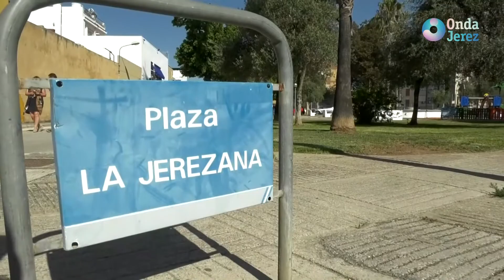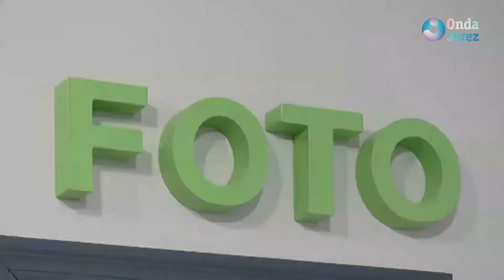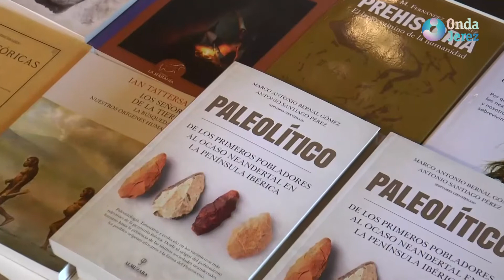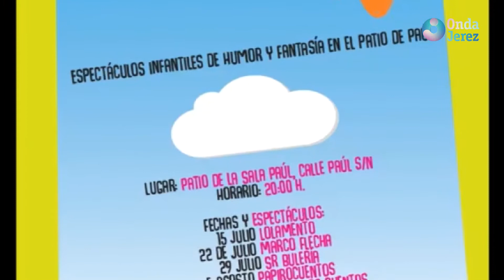INFORMATIVO JUEVES 01-07-21